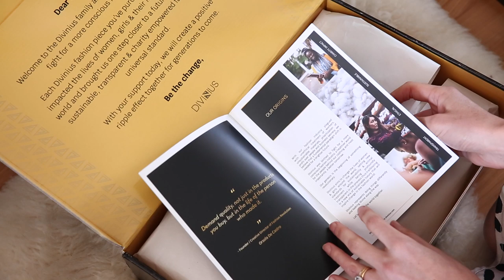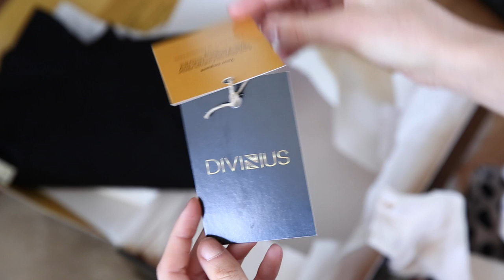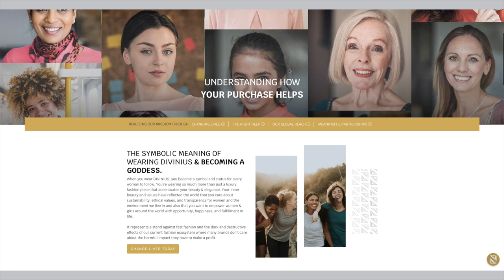HOW TO QUIT FAST FASHION: Shop Sustainably and Ethically with DIVINIUS [AD] | Mademoiselle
HOW TO QUIT FAST FASHION | I’m proud to partner up with DIVINIUS today, to share some tools and tips that you can use to slow down or quit fast fashion. Open me for more info! x

You can learn more about DIVINIUS, and their ethical and sustainable practices

LINKS
'To Die For: Is Fashion Wearing Out the World’ by Lucy Siegle (Book)
Why Sustainable Fashion Needs to be on your Radar (Blog Post)

Thank you so much for taking the time to watch this video. I hope you enjoyed it! :)

BEAUTY NOTES
La Mer Hydrating Illuminator, Clarins Everlasting Foundation, Marc Jacobs Tantalize Bronzer, Perricone MD No Makeup Blush, Urban Decay Primer Potion, NARS Narcissist eyeshadow palette, Hourglass Caution Mascara, MAC brow pen, Chanel Rouge Allure Ink in Amoreaux